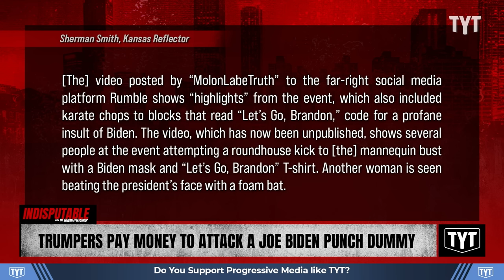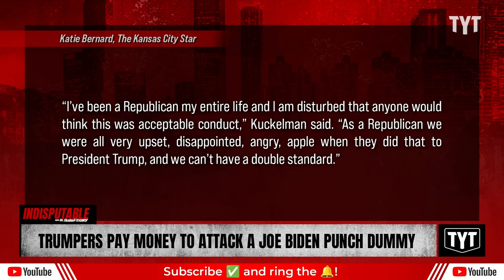WATCH: Trumpers Pay Money To Unleash MAGA Wrath On Biden Dummy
Trump supporters paid money to punch, kick and karate chop a Joe Biden mannequin. Dr. Rashad Richey and Mayor Mondale Robinson discuss on Indisputable.

240311__ID08Trumpers